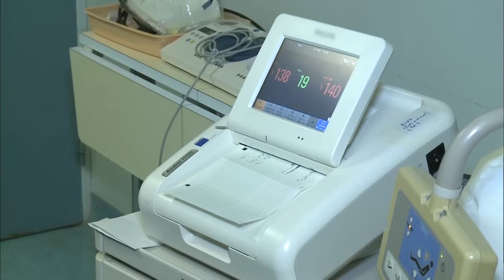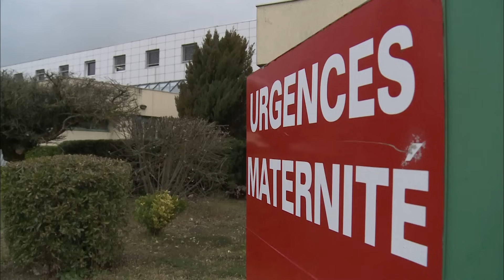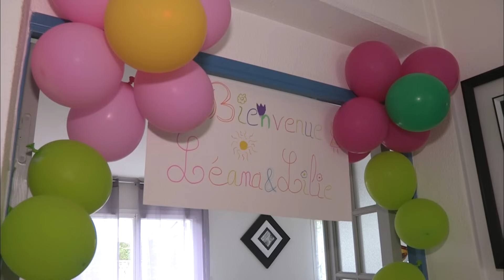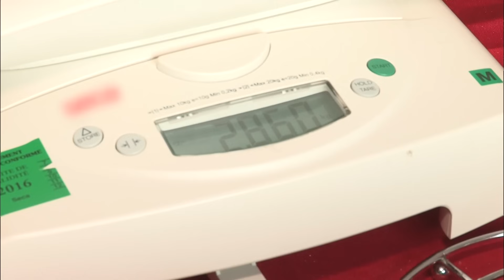Maman 2 fois en 1 semaine ! Si si, c'est possible !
Saint-Gaudens en Haute-Garonne, Émeline enceinte de 8 mois et son mari Romain ont rendez-vous pour la dernière échographie.
Un rendez-vous auquel ils ont associé Loris, leur fils de 3 ans.

Émeline arrive au terme de sa grossesse. Dans quelques semaines, Loris sera grand-frère, mais tout ne s'est pas passé exactement comme prévu.

Si le ventre d'Émeline est si tendue aujourd'hui, c'est qu'il ne contient pas un, mais 2 bébés. À cette double grossesse inattendue s'est ajoutée une surprise de taille : Émeline n'est tombée enceinte deux fois à 7 jours d'écart, ça s'appelle une grossesse superfétatoire et c'est rarissime.

La jeune femme se souvient encore du jour où sa gynécologue lui a annoncé la nouvelle.

Malgré leurs 7 jours d'écart, les deux bébés devront être en même temps, et la famille n'a plus beaucoup de temps pour se préparer à ce grand chamboulement.